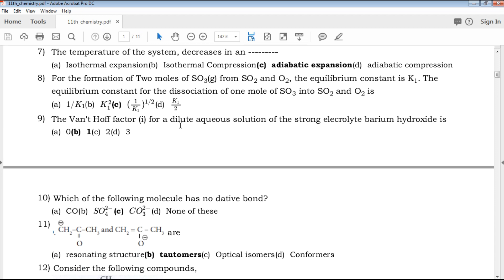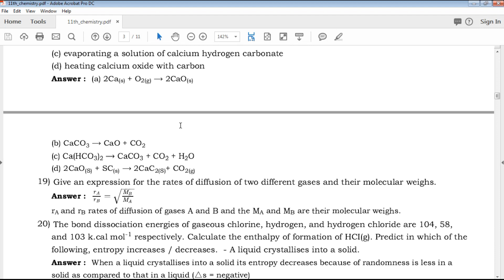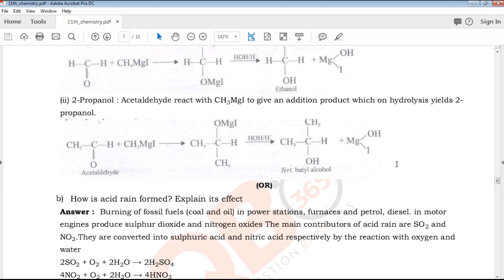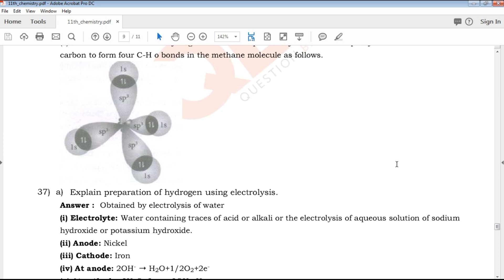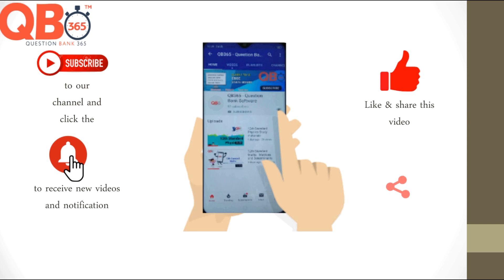TN | 11th Standard Chemistry Revision Model Question Paper 2020 With Answer Key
TN 11th Standard Chemistry Revision Model Question Paper 2020
11th Chemistry 1st Revision Model Question Paper 2020 With Answer Key
11th Chemistry 1st Revision Question Paper 2020 With Answer Key
Tamil Nadu state board 11th Standard Chemistry Revision Model Question Paper 2020 study materials
Tamil Nadu state board 11th Standard Chemistry Revision Model Question Paper 2020 study materials With Answer Key
11th Chemistry Revision Model Question Paper 2020 With Answer Key
11th  Chemistry Revision Model Question Paper 2020 book back questions and creative questions
Model Question Paper for 11th Chemistry English medium
11th Chemistry Important Questions With Answer Key

11th Class Chemistry Study materials
Class 11 Chemistry
11th Chemistry Study Materials